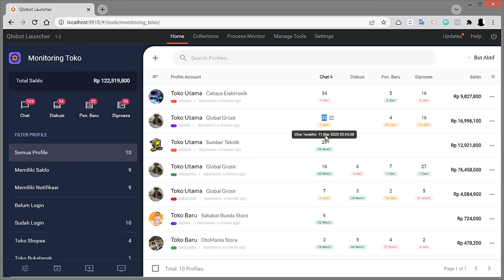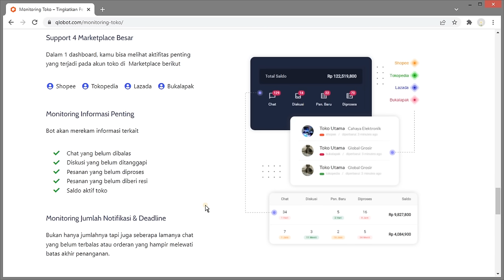Anti Telat Balas Chat Berapapun Tokonya! | Cara Meningkatkan Performa Toko di Marketplace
Kadang kita terlalu fokus memperbanyak toko biar orderan juga banyak dan profit jadi berlipat-lipat. Tapi justru mengabaikan aspek penting seperti bales chat cepat.

Padahal kalo chat sering telat balas kan bikin performa chat turun.
Dampaknya rating juga ikutan turun.

Jadi kita harus tau mana sih chat yang urgent perlu dibalas dulu dan paling terakhir biar gak telat-telat lagi.

Simak video ini untuk tau gimana caranya bisa bales chat tepat waktu meskipun tokonya banyak pakai Monitoring Toko👌

Untuk konsep indikator warna yang ada di dashboard Monitoring Toko bisa ditonton di sini yak!